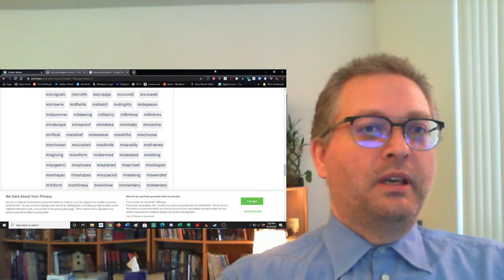Reaction to The Breaks by Kurtis Blow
Original Video -